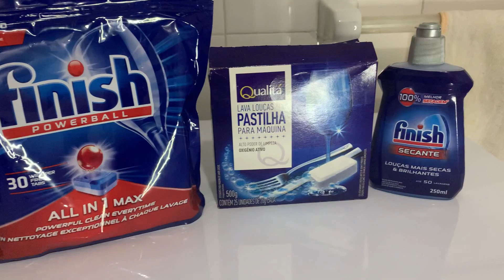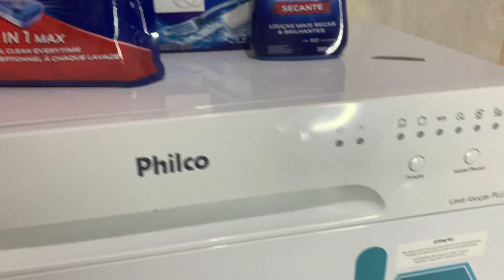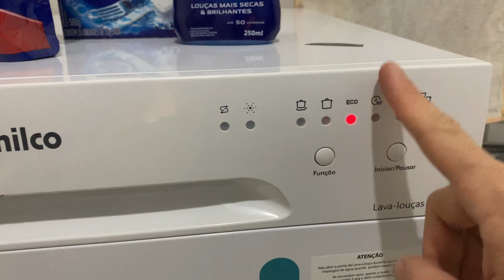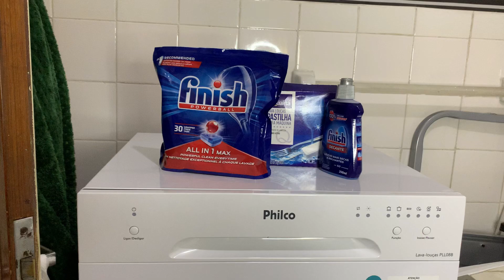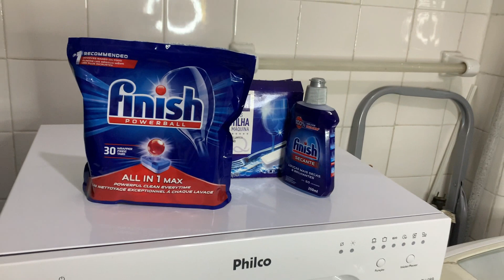Lava-louças Philco PLL08B - PASSOU na EXPERIÊNCIA de UMA SEMANA! EP.07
Lava-louças Philco PLL08B - DUROU UMA SEMANA  EP.07

Neste vídeo mostro meu ponto de vista da lava louça que já faz uma semana que está em uso.

Aproveite para ver este vídeo que respondo algumas pergunta sobre a Lava louças:

DESCRIÇÂO DO PRODUTO:

A Lava-Louças Philco PLL08B 8 Serviços será sua aliada na cozinha. Ela lava 24 pratos, 8 copos, 8 xícaras, 8 pires e 40 talheres de uma só vez. Você escolhe entre as 6 opções de lavagem: intenso, normal, Eco, 90 minutos, 60 minutos e rápido. O ciclo pesado é para limpar os mais difíceis resíduos e sujeiras das panelas. E pronto, o resto ela faz sozinha. É muita praticidade, ela indica as funções selecionadas e nível de liquido secante. Você achou a máquina ideal, tudo o que você precisa!

• Capacidade para 8 serviços;
• Painel eletrônico, com trava de segurança;
• Possui 6 programas (Intenso, normal, ECO, 90min, 60min e rápido);
• Sistema de filtragem;
• Sistema de segurança contra transbordamento;
• Cestos superior, inferior e racks de talhares;
• Interior em aço inox;
• Compartimento para detergente e líquido secante;
• Disponível em 127V e 220V